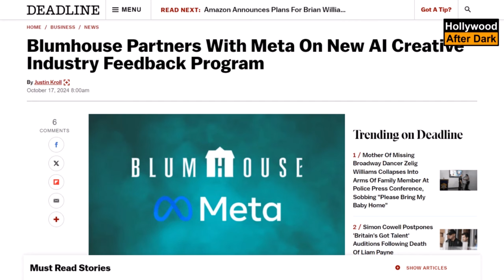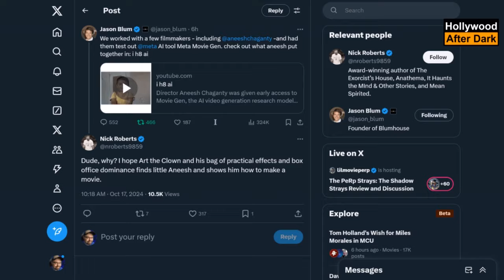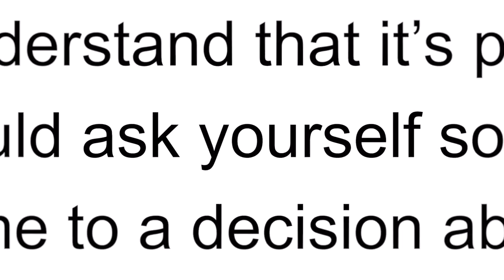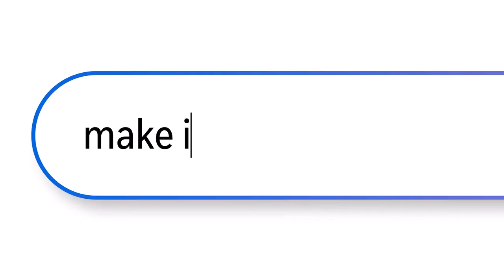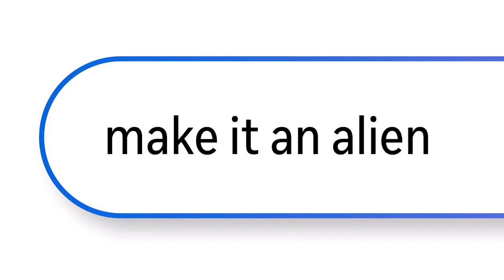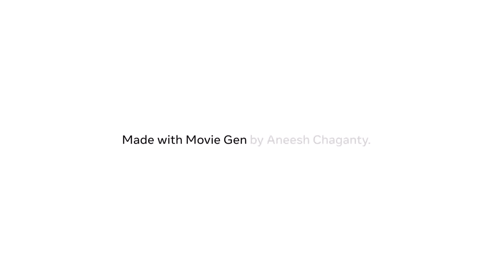Let’s Talk About the Future of Filmmaking with AI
Blumhouse Partners With Meta On New AI Creative Feedback Program

In an exciting new collaboration, Blumhouse Productions and Meta have teamed up to develop Meta Movie Gen, a cutting-edge suite of AI models designed to revolutionize the filmmaking industry. This innovative technology allows creators to transform simple text inputs into custom videos, edit existing footage, and even turn personal images into unique video experiences.

In this video, we explore how Blumhouse invited a select group of filmmakers—including Aneesh Chaganty, The Spurlock Sisters, and Casey Affleck—to test out this AI-driven tool and offer their feedback. The short films and experimental videos they created are paving the way for the future of AI in storytelling.